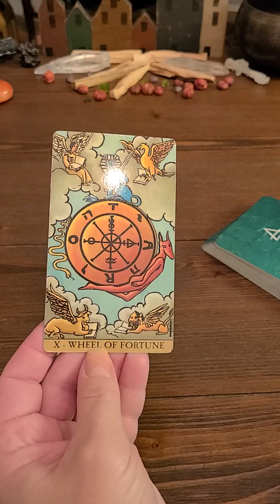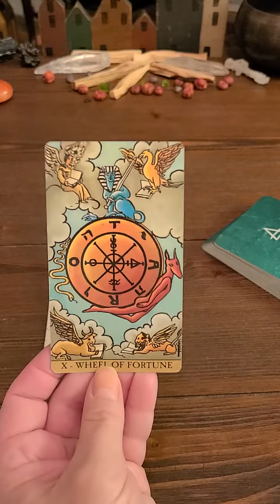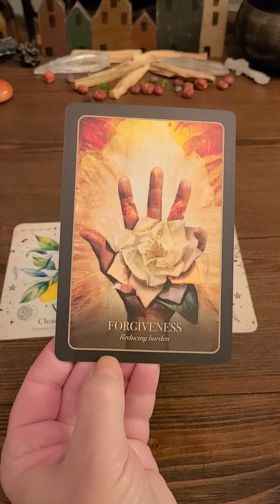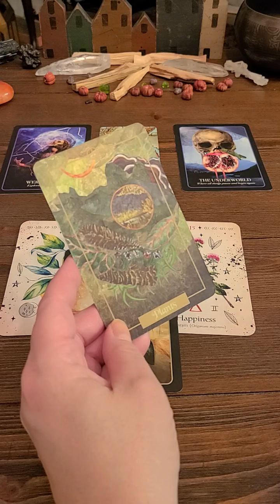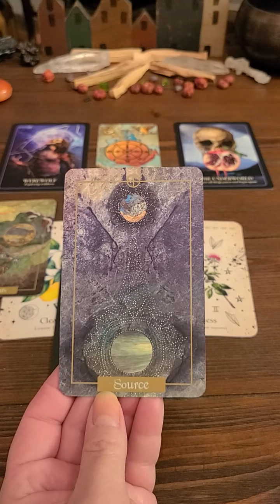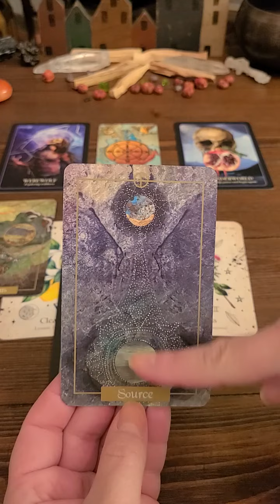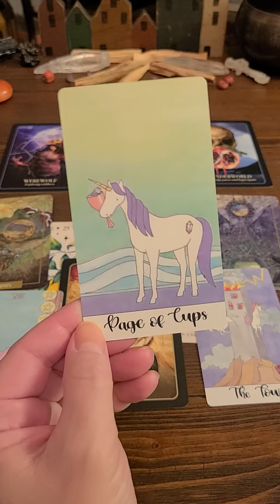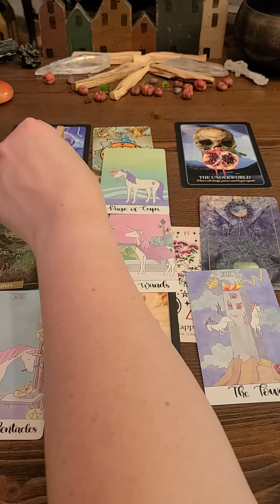Energy For The Week of September 19th to the 25th!